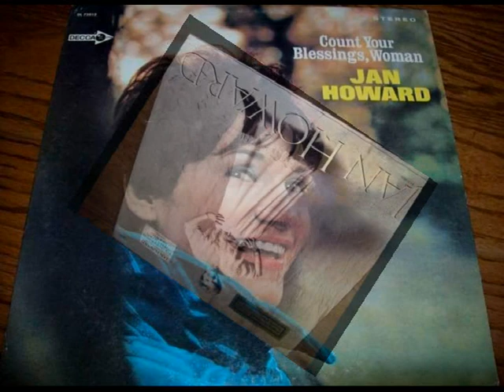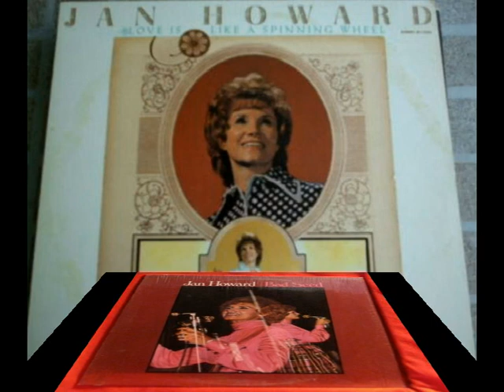Jan Howard Singing "The Life Of A Country Girl Singer"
Grand Ole Opry member Jan Howard is singing "The Life Of A Country Girl Singer" (which she wrote), as copies of her country albums (as a solo artist) are shown.